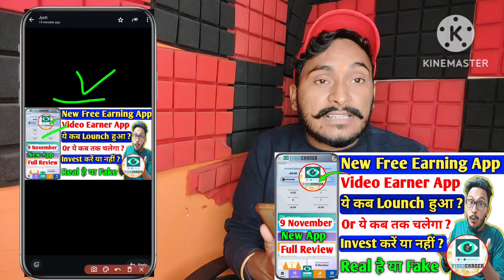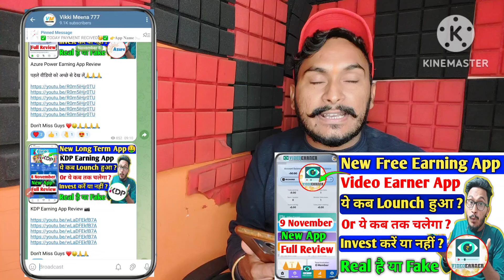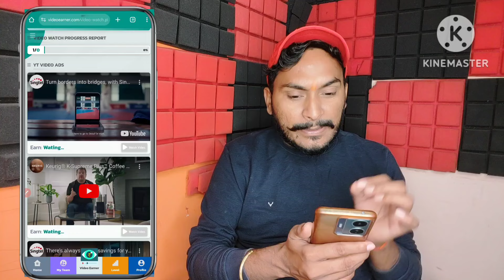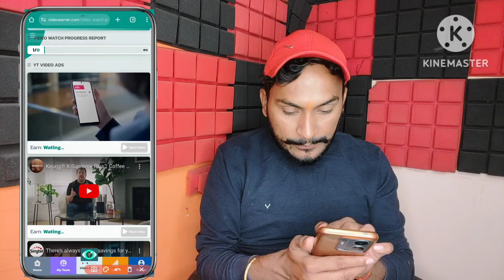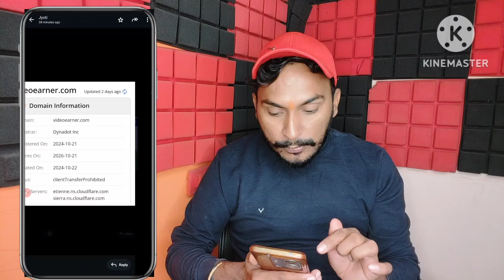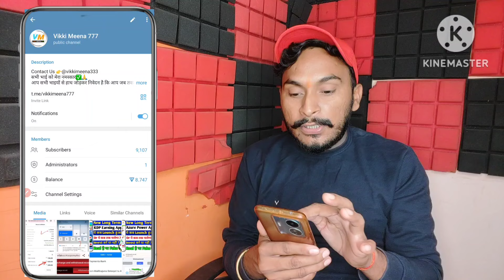video earner earning app real or fake | video earner app withdrawal today | video earner app review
मैं एक (Youtuber) प्रचारक हूं, ना कि कोई सलाहकार। ll मेरा काम है रोज नई-नई इंफॉर्मेशन शेयर करना, आजकल बहुत ठग्गी चल रही है, तो आप जो भी पैसा निवेश करें सोच समझ कर करें। पैसा निवेश करने से पहले पूरी तरह जांच पड़ताल कर लें। इसमें आपको लाभ हानि हो सकती है, पैसा अपनी जिम्मेदारी के ऊपर ही निवेश करें, इसमें हमारा और हमारे यूट्यूब चैनल Vikki Meena Earning Trick का कोई योगदान नहीं होगा, ना ही कंपनी से हमारा कोई लेना देना है।

धन्यवाद